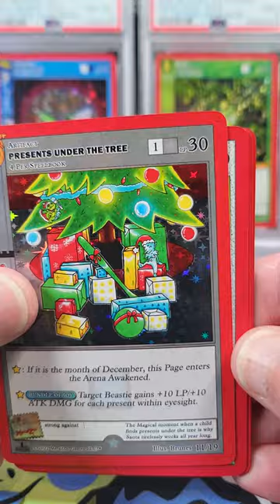Winter is coming part 3 - Christmas MetaZoo Pack 3 plus giveaway reminder in description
Thats right once we reach 150 subscribers - i'll be giving a Hodag REDEEMABLE Cryptid Nation Revive card away to a lucky subscriber!!!

More news on the give away will drop once we get closer to the 150 mark. but to ensure your notified (and to qualify!) make sure you are subscribed to my You Tube channel AND part of the MetaZoo Nation Australia Facebook page (link below)

Dean Allsop will be running the give away on my behalf but also runs a lot of other MetaZoo races with donations going to Beyond Blue so make sure you check those out too.  Also runs regular podcasts about all things Zoo (even had Mike Waddell on their a few months back!!!)

If you liked the video: Please give it a like 👍